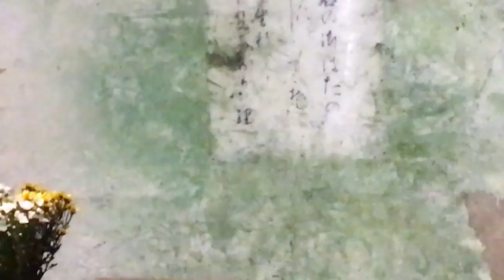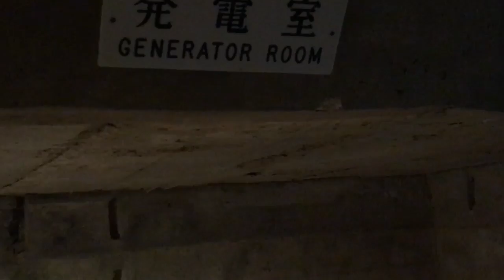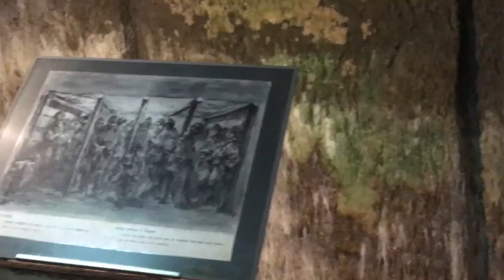Visita a la Base Naval Japonesa de la II Guerra Mundial (Cap 17)